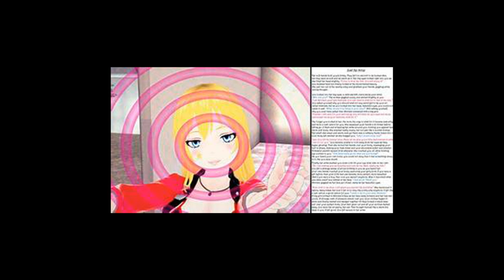pluggnb x synergy type beat "sway"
148 bpm